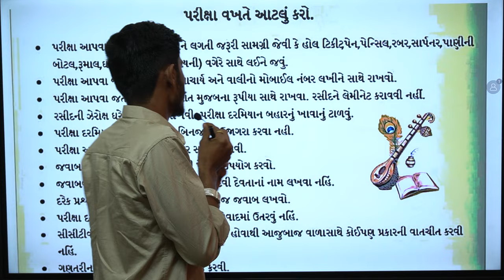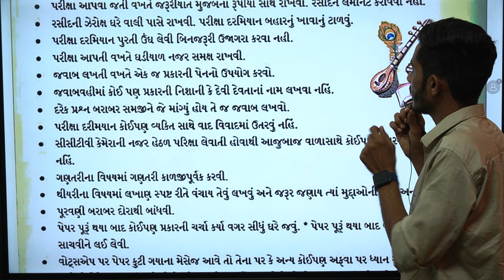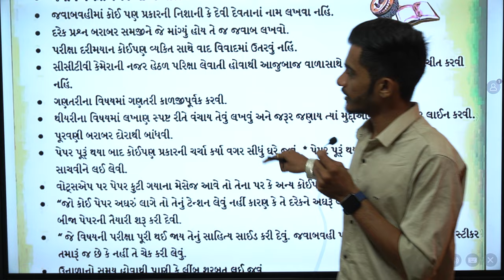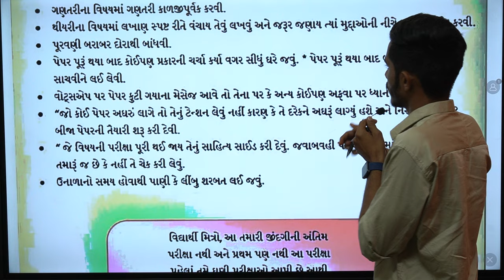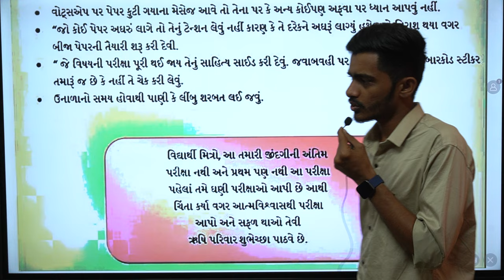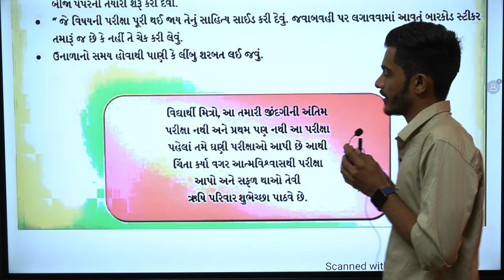Big Breaking News : Gujarat Board Exam 2024 std10 & Std12 March 2024